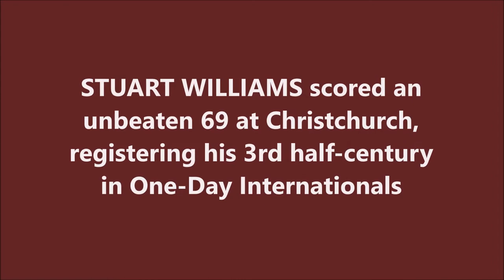STUART WILLIAMS | 3rd ODI Fifty | 69* @Christchurch | WEST INDIES tour of NEW ZEALAND 1995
Also watch,

JUNIOR MURRAY | 1st ODI Fifty | 86 @ The Oval | 2nd ODI | WEST INDIES tour of ENGLAND 1995

Stuart Clayton Williams is a former West Indian cricketer. One of the opening batsmen tried after the retirement of Gordon Greenidge and Desmond Haynes, Williams was a batsman who never made the number of runs expected of him at the highest level.

Williams scored one test century and three half centuries in a career spanning eight years from 1994 to 2002. Prolific at First Class level, he was a joy to watch though his innings in test cricket were all too brief despite flashes of brilliant stroke play.

His lone century, a gutsy 128 on a deteriorating Port of Spain wicket, helped draw the second Test against India in 1997. It proved a fateful innings as the West Indies went on to win the series 1-0.

Later that season, Williams (83) and Sherwin Campbell (79) added 160 for the first wicket in a successful fourth innings chase of 189 against Sri Lanka at St Johns. It remains the second highest fourth innings opening stand for the West Indies and the 12th highest in Test history. The team won the series 1-0.

Williams and Campbell formed the Caribbean team’s sixth most successful opening pair in Tests at the time, yielding 868 runs over 27 innings. They have since been bumped down to tenth.

Following a three year absence from Test cricket, he forced his way back into the team by topping the 2002 Busta Cup averages with 722 runs at 72.20. It would prove a false dawn as he managed just 91 runs in three Tests against the visiting Indians, bringing the curtain down on his Test career at age 32. His final Test average of 24.14 fell well below his First Class mark of 40.67.

Williams found more success in ODIs, tallying 1586 runs at an average of 32. A purple patch of 677 runs in 11 games between 1997 and 1998 carried him to a career best of 16th in the ICC Rankings though his form declined afterwards. His streak included innings of 76, 78*, 90, 5, 26, 75, 77, 22, 105*, 55 and 68.

He along with Shivnarine Chanderpaul set the record for the highest ever opening stand for West Indies in ODIs (200*). It has since been overtaken.